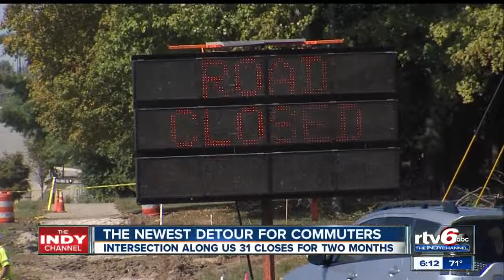New US 31 detour for commuters as work begins on roundabout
Driving through parts of Hamilton County will mean a new detour for some commuters starting Monday.